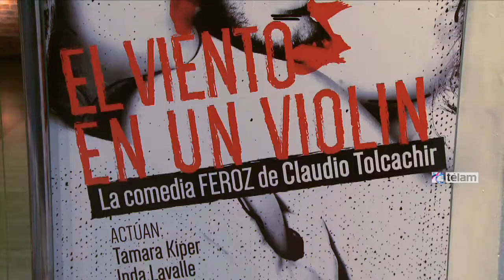"El viento en un violín" llega al Paseo La Plaza con la potencia del teatro independiente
“Cuando parece que no hay salida, el guión da un giro impensado y, de una manera extraña, los personajes encuentran una forma de salvarse”, reflexiona Odorico en diálogo con Télam.

Sucesora de “La omisión de la familia Coleman”, el éxito indiscutido de Tolcachir que lleva 10 años en escena en salas de todo el mundo, esta pieza interpretada por el mismo elenco, fue estrenada en 2011 nada menos que en París.

En la pieza, el dramaturgo despliega un muestrario, entre retórico y provocativo, de algunas estructuras familiares posibles: ¿Existe, en verdad, más de una? ¿Cuáles? ¿Son más saludables? ¿Hay garantías para una familia feliz? Sean, tal vez, preguntas que pone la obra sobre el tapete.

Es que “El viento en un violín” comienza con la historia de dos mujeres dispuestas a todo por ser madres juntas. El amor y el derecho, pero también la desesperación y la soledad las empujan a idear a un método poco ortodoxo para concretar su inopinable objetivo.

En otro mundo posible, una mujer denodadamente avasallante (Odorico) y su emocionalmente discapacitado hijo (Perotti), intentan sostener un vínculo en apariencias tradicional con resultados poco alentadores.

En su novela “Ana Karenina”, León Tolstoi escribe que “Todas las familias felices se parecen y las infelices lo son a su manera”. Y una de las tantas miradas posibles dentro de esta pieza laberíntica que debutó en la emblemática Avenida Corrientes sea investigar los límites morales y reales del deseo.

“Son personajes que, llevados por la necesidad, las ganas y el amor, pueden tomar decisiones equivocadas y, a pesar del error, encontrar cómo resarcirse”, reflexiona Gonzalo Ruíz, quien interpreta a un psicólogo inescrupuloso.

“Sus vidas suceden a los ponchazos, sin pensar nada demasiado a fondo y tomando decisiones terribles -continúa- pero, a pesar del desastre, el resultado termina siendo bueno para todos”.

Como antídoto infalible, el autor propone recorrer la oscuridad con destellos de humor ácido que alivianan un poco el peso dramático del texto.

“Te terminás riendo de cosas que son terribles. Todo lo que pasa es de un patetismo, una impunidad y un nivel de exposición que no se puede digerir si no es con el humor”, especifica el intérprete.

Y la pieza, que por azar fue estrenada el mismo año que la ley de Matrimonio Igualitario y que hoy pone sobre el tapete distintas formas de maternidad, ofició de testigo silencioso para un cambio de percepciones por parte del público.

“Hay temas que están más instalados en el debate. Hoy, casi cuatro años más tarde, el hecho de que el tema esté más digerido por la sociedad le da más jugo a la historia porque al no tratarse de un tema tabú, al espectador le permite profundizar”, reflexiona Ruiz.

“¿Dónde se criaría mejor un bebé, con un grupo familiar compuesto de cualquier manera pero que lo deseó muchísimo o dentro de una estructura mal llamada 'convencional' que quizás hace cualquier desastre?”, pregunta el actor.

Y mientras el significante de la obra se multiplica empujado por el paso del tiempo, los actores recuerdan los primeros ensayos de la pieza como un “período de esquizofrenia”.

“Estábamos en una gira larga de 'Los Coleman' en París y Tolcachir empezó a mandarnos las escenas por mail. Una vez que llegó a Francia ensayamos en las afueras de la ciudad y, después, nos tomábamos el metro para ir a hacer la función de la otra obra. Era esquizofrenia pura”, recuerda Odorico entre risas.

Y esa bipolaridad escénica pareciera ser una fórmula de éxito para el elenco que ahora, cuatro años más tarde, repone ambas obras y por primera vez, en el Paseo la Plaza, una de las salas más reconocidas de la calle Corrientes.

Por último, ambos celebraron que un autor nacional recale en una zona teatral tan emblemática pero tan afecta a importar títulos extranjeros.

Al respecto, Ruiz destaca que “era necesario y además hay mucha oferta para elegir porque en el último tiempo hubo una proliferación de dramaturgos buenos y que escriben mucho”.

“Además es momento de que se aborden temáticas relacionadas a nuestra idiosincrasia, que ningún personaje se llame Joe o Jack, y salir de esta cosa de que el teatro comercial tiene que ser liviano, para pasar un rato sin que te deje nada: ¿Por qué no podemos mezclarlo y que la gente se haya entretenido pero también movilizado?”, concluye Odorico.

“El viento en un violín” se presenta los viernes a las 20, los sábados a las 22.30 y los domingos a las 21.30 en la sala Pablo Neruda del Paseo La Plaza (Corrientes 1660).